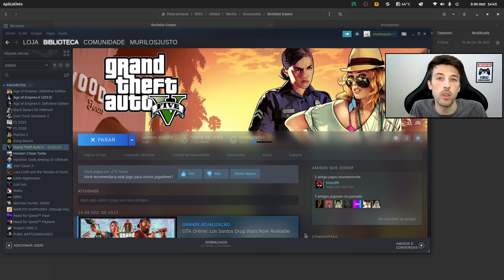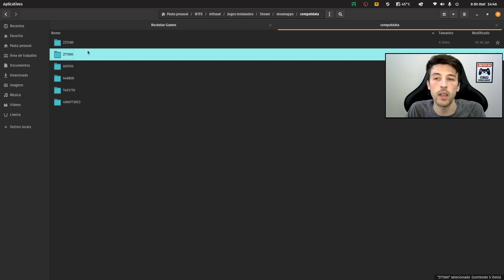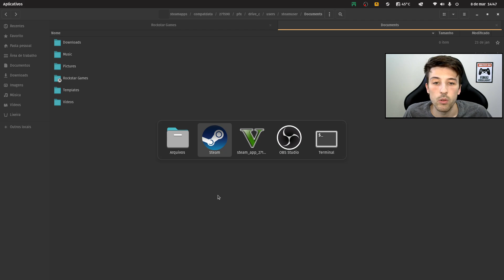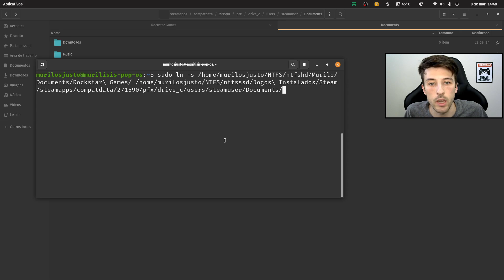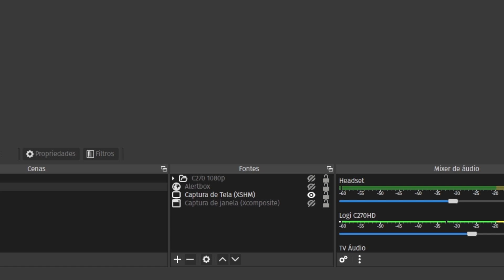GTA V - WINDOWS 11 vs LINUX (COMPARATIVO)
Fala meus queridos, o vídeo de hoje trará testes de desempenho no GTA V e no GTA Online, principalmente no Linux (utilizando o Pop_OS!), fazendo comparações com o Windows. Também falarei sobre a instalação do jogo no Linux. Espero que gostem do conteúdo!

Meu link de afiliado do FreeBitcoin (Neste site você roda uma roleta e ganha satoshis de bitcoin toda hora, além de poder usar seus satoshis para jogar um jogo e tentar multiplicar seus ganhos ou mesmo apostar em eventos esportivos)

Config completa do PC:
MB: KLLISRE X79
CPU: Intel Xeon E5-2650 v2 2.6GHz
CPU COOLER: Cooler Master HYPER H412R
RAM: 8GB DDR3 (1x4GB 1600Mhz + 1x4GB 1333Mhz)
GPU: ZOTAC GTX 960 AMP! Edition 4GB
Fonte: Corsair CX 450
SSD: WEIJINTO 512GB
HD: SAMSUNG 320GB

Outros Equipamentos:
Gamepad: Gamesir G3s
Webcam: Logitech C270 HD
Câmera: Sony DSC-HX300

Equipamentos removidos ou substituídos:
MB: Asus M5A78L-M LX [08-2022]
CPU: AMD FX-4100 3.6Ghz (OC 4.0Ghz) [08-2022]
CPU COOLER: Pichau Gaming SAGE [08-2022]
GPU: EVGA Nvidia GTX 550Ti Superclocked 1GB [04-2022]
GPU: ATI Radeon 3000 Graphics [08-2022]
Notebook: STi IS1414 (Pentium T4500 + 4GB RAM) [08-2022]

Valeu pessoal!